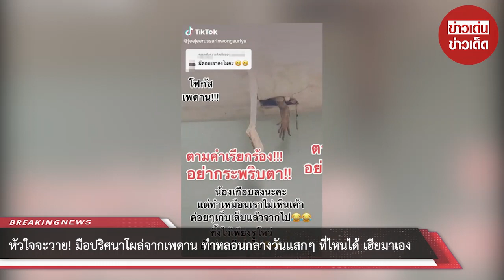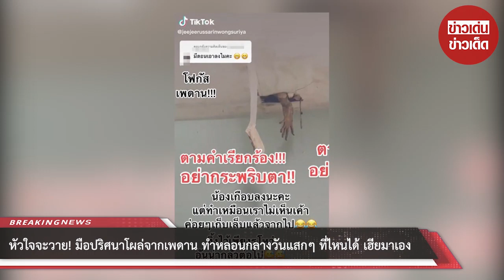หัวใจจะวาย! มือปริศนาโผล่จากเพดาน ทำหลอนกลางวันแสกๆ ที่ไหนได้ เฮียมาเอง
กระแสไวรัลในโลกออนไลน์กำลังแห่แชร์ความสะพรึงของมือปริศนาโผล่ออกจากช่องบนเพดาน โดยผู้ใช้ติ๊กต็อก Jeejeerussarinwongsuriya ได้โพสต์คลิปวิดีโอทำหลอนไม่ไหว ระบุ “มาแบบนี้ พี่ช็อกครับ สัตว์โลกน่ารัก ตกใจ ช็อค สัตว์ประหลาด เอเลี่ยน เรื่องจริง ของจริง หลอน กลางวันแสก ๆ”

แสดงภาพมือโผล่ลงมาจากรอยตกของฝ้าเพดาน ทำเจ้าของคลิปช็อกสุด ๆ ก่อนจะเฉลยว่ามือดังกล่าวคือ มือของเจ้าตัวเงินตัวทองที่ดันไปอยู่บนนั้นได้ยังไงก็ไม่รู้ โดยเหตุการณ์นี้เกิดขึ้นวันที่ 1 ก.ย. ขณะนั่งทำงานอยู่ในบ้าน ที่ซอยวัดบางพูน จ.ปทุมธานีค่ะ ตลอดเวลาหลายปีคิดว่าหนูวิ่งบนเพดานตลอดเวลา ทว่าแท้จริงแล้ว มันไม่ใช่หนู

ทางด้านเจ้าของคลิปไม่นิ่งนอนใจ เรียกหน่วยกู้ภัยมาช่วยนำเจ้าตัวเงินตัวทองลงมา แต่ตัวเงินตัวทองก็คงตกใจไม่ต่างจากคนเท่าไหร่นัก ระบุ “คิดว่าเราไม่เห็นเขา เขาเลยค่อย ๆ ยกมือขึ้น งุ้มเล็บเก็บอย่างช้า ๆ แล้วหายไปแบบไม่มีไรเกิดขึ้นเจ้าบ้านแทบช็อกตายค่ะกู้ภัยพร้อม แต่น้องไม่พร้อม

เจ้าของคลิปกล่าวว่าเป็นตัวเงินตัวทองที่ค่อนข้างใหญ่ มากกว่า 50 กิโลกรัม “น้องมือใหญ่มือเรียวมากเลยค่ะ แต่ว่าตัวน้องน่าจะใหญ่มาก ๆ เลยนะคะ” ปัจจุบัน ตัวเงินตัวทองยังคงไป ๆ มา ๆ บนฝ้าโดยไม่รู้มาทางช่องปูนปิดท่อน้ำเสียบริเวณไหนบ้าง ซึ่งเจ้าของคลิปไม่สามารถนำตัวลงมาได้ เนื่องจากน้องไม่ได้ร่วงลงมา

นับตั้งแต่เรื่องราวดังกล่าวถูกแชร์ก็กลายเป็นที่ฮือฮาจนมียอดรับชม 5.2 ล้านวิว พร้อมมีชาวติ๊กต็อกเข้ามาแสดงความคิดเห็นกันอย่างล้นหลาม “ขอโทษที่มองเป็นมือคน” “นึกว่ามือคนโหว” “ตอนแรกนึกว่าคน ขวัญเอ้ยขวัญมา” “ก็อตซิลล่า” “พรีเดเตอร์บุก” “ขึ้นไปไงก่อน” “กลัวฝ้าถล่ม” “จิ้งจกบ้านพี่ตัวใหญ่ปุยมุ้ย” “ตอนแรกนึกว่าผี “

00:00 - Intro
00:10 - News
01:00 - Minute